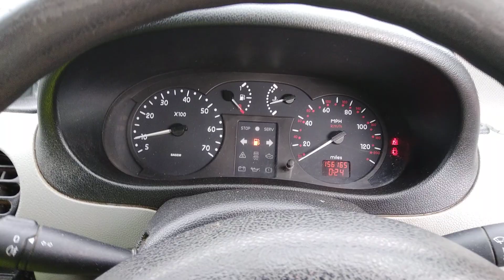Разборка Renault - Kangoo 1998-2008, 1.5 (VIN: VF1FC07AF31992135) SO04FOH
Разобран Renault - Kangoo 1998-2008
Основные характеристики:
Год выпуска: 2004
Двигатель: D785104
Объём двигателя: 1.5
Тип двигателя: Дизель
Коробка передач: КПП 5-ст.мех.(МКПП)
Кузов: Фургон
Смотри каталог запчастей Renault - Kangoo 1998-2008 на :
⏰ Режим работы колл-центра:
08:00 – 20:00 – ежедневно

Для наших покупателей:
- бесплатная доставка;